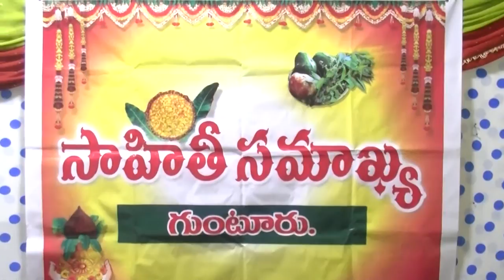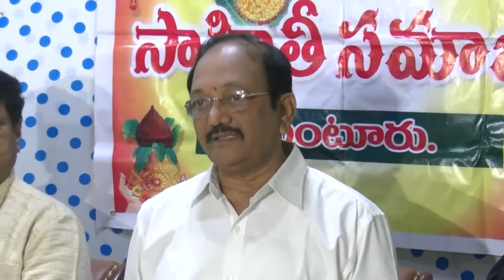syc news 27-03-2017